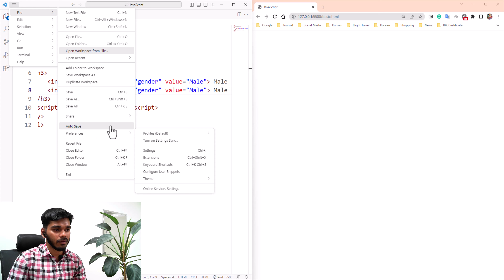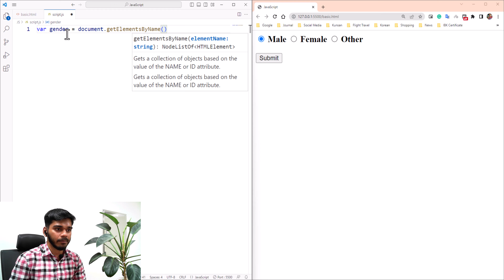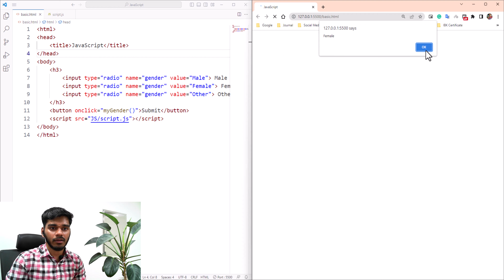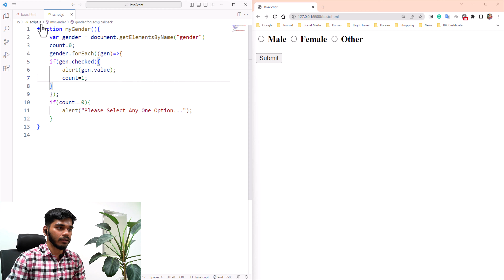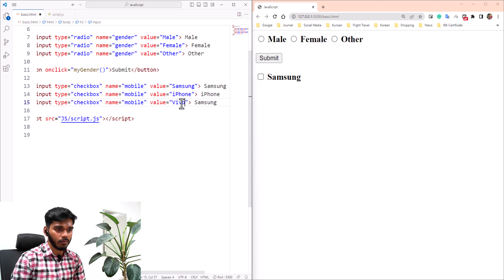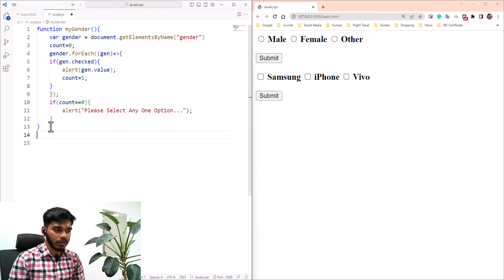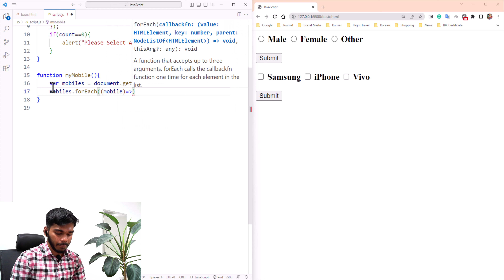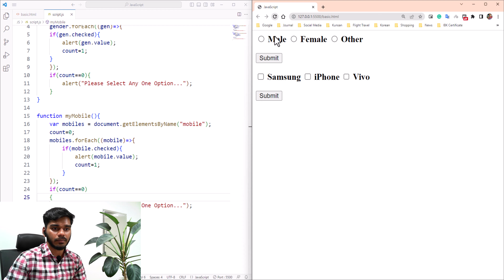How to use getElementsByName Method? | JavaScript | தமிழில்.